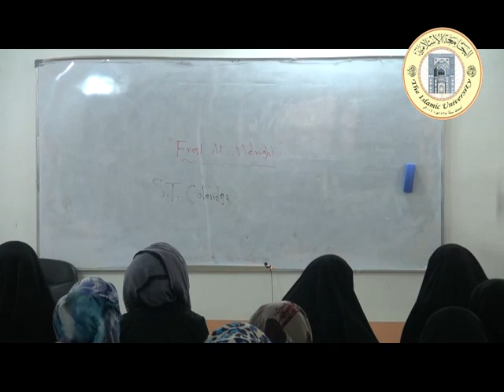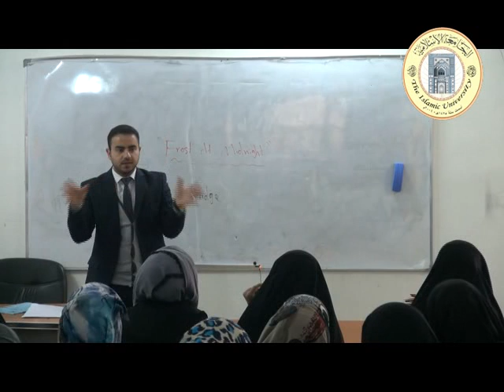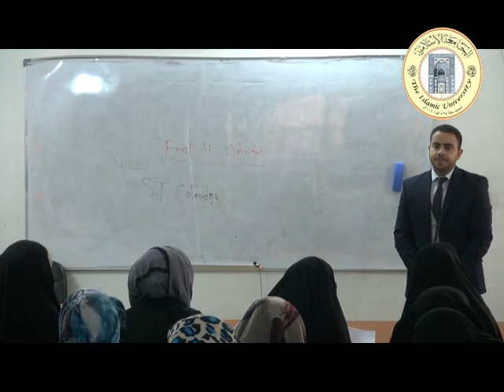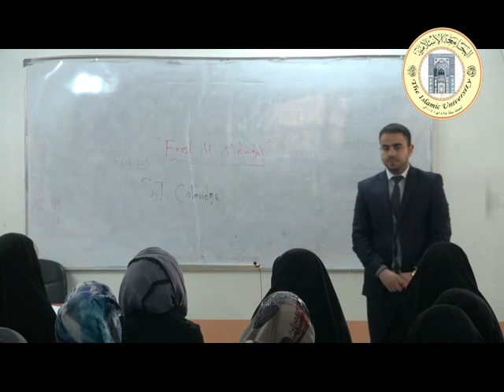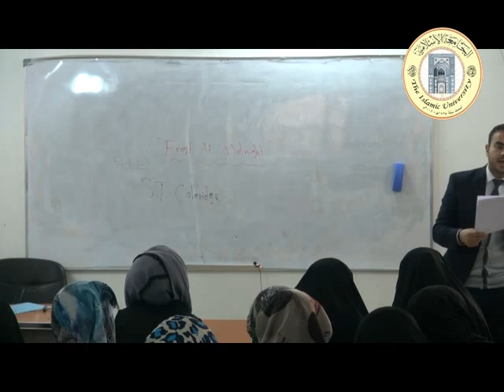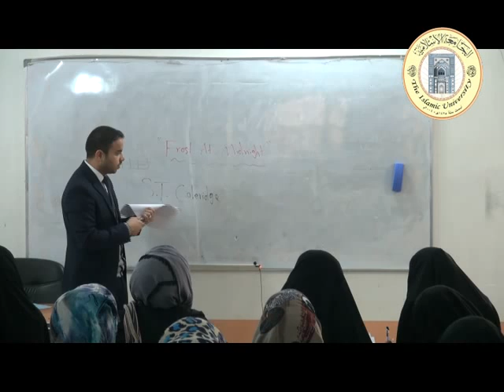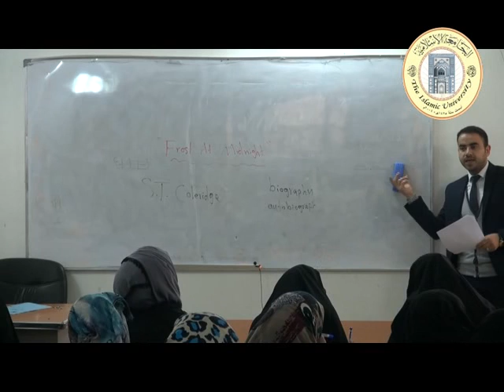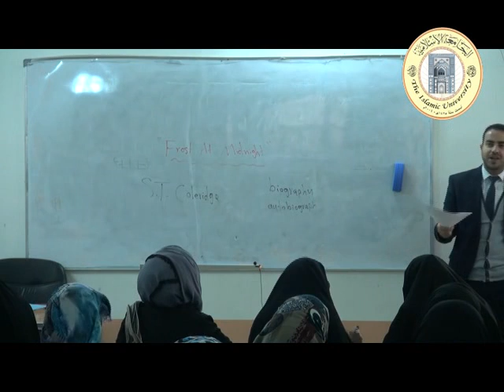المحاضرة: Day three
المادة: the old man and the sad
قسم:انكليزي
المرحلة:الثانية
المحاضر : م.م أمير عبد الهادي
الجامعة الإسلامية الجامعة في النجف الأشرف